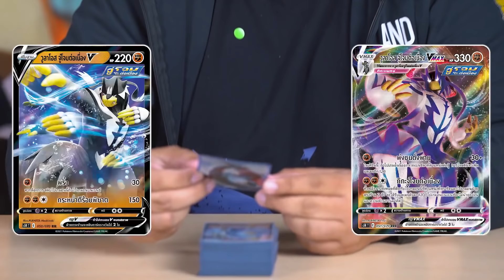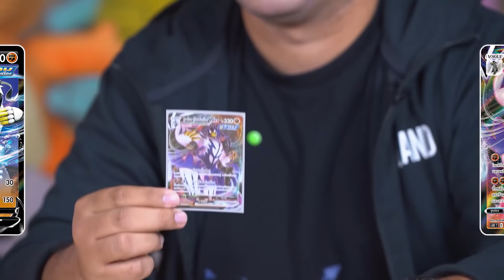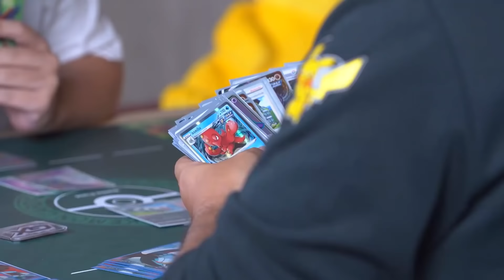EP4 เด็คแบตเทิล จู่โจมครั้งเดียว VS จู่โจมต่อเนื่อง! [เม้าท์มอยหน้ายิม | โปเกมอนการ์ดเกมซีรีส์]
หลังจากที่ไ้ด้เห็นการ์ดใหม่ๆในชุด มาสเตอร์จู่โจมครั้งเดียว และชุด มาสเตอร์จู่โจมต่อเนื่อง ไปแล้วนั้น วันนี้ 'พี่กวิ้น' พร้อมแขกรับเชิญพิเศษ 'พี่ต้อง' แชมป์คนแรก Thailand Town League 2019 และ Top4 ของ Thailand championships 2020 ได้มาเป็นคู่แบตเทิลด้วย ... จะเคี้ยวหมู หรือ เละเป็นโจ๊ก ไปดูกันนน